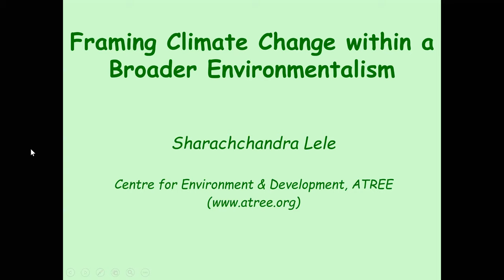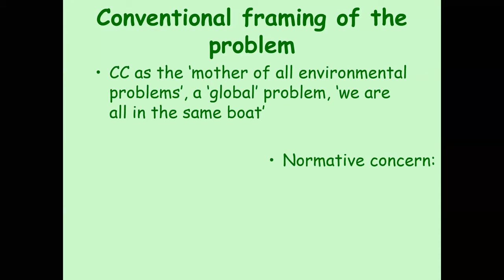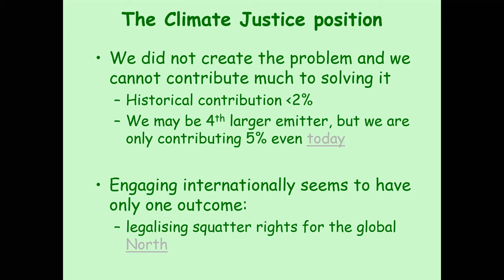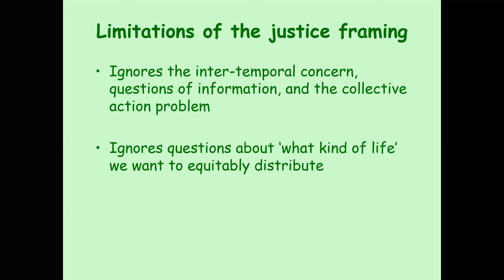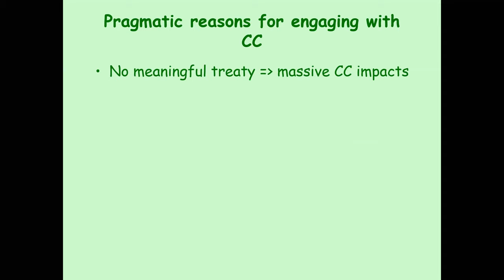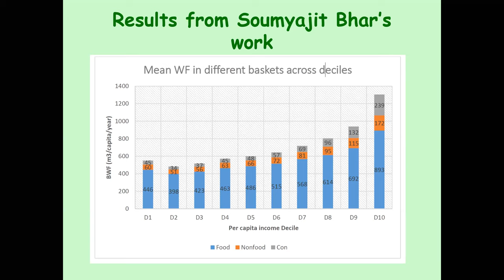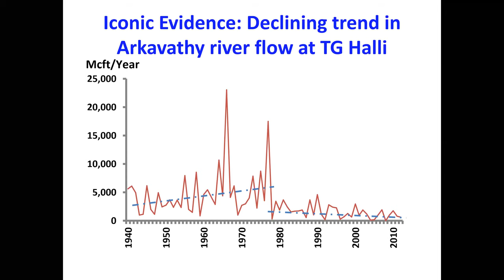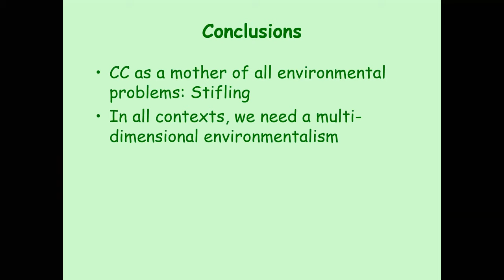Framing Climate Change Within a Broader Environmentalism by Sharachchandra Lele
Welcomes you to the 17th talk in our series
Teachers Against the Climate Crisis (TACC)

About the Speaker: Dr Sharachchandra Lele, Distinguished Fellow in Environmental Policy, Centre for Environment and Development, ATREE, Bengaluru. Dr Sharachchandra Lele is an interdisciplinary environmental researcher who works on sustainable forest management and forest governance, water governance and pollution regulation, and the links between these sectors and climate change. He is the editor of Rethinking Environmentalism: Linking Justice, Sustainability and Diversity (MIT Press, 2018), and has authored numerous other publications. Dr Lele has served on a number of official committees related to the Forest Rights Act, human-elephant conflict, the Bellandur Lake, thermal power plants and coal mining, and NGT committees on environmental violations due to coal mining.

About the talk: The framing of climate change as ‘the mother of all environmental problems’ carries within it certain assumptions not only about its magnitude but also its ubiquity, the idea that we are all in the same boat, implying equal responsibility and equal impact. This framing has been questioned repeatedly, and an alternative framing of the climate problem as an international environmental justice problem has dominated the discourse of the global South. As climate change accelerates, those of us who expressed scepticism of the ‘mother’ framing are willy-nilly having to revise their thinking. The presentation will begin by sharing some thoughts on the multiple normative underpinnings of environmentalism in general and the sustainability‒justice divide in particular. While reframing climate change as a sustainability plus justice issue that goes beyond international negotiations is necessary, the talk will explore the challenges involved in applying that framing in the Indian context and the continued difficulties posed by the ‘mother’ framing. A ‘multiple-concerns-multiple-causes’ framework might be more tenable.

About the group: Teachers Against the Climate Crisis (TACC) is a non-funded, non-party organization that seeks to promote understanding and engagement about different aspects of the climate crisis among students, teachers, and activists. To engage with our work, and get to know of future talks,

The talk was delivered on 5th Oct 2020 @ 5:30 pm